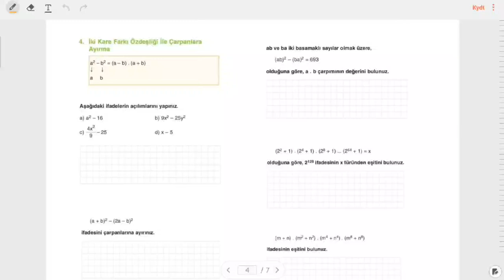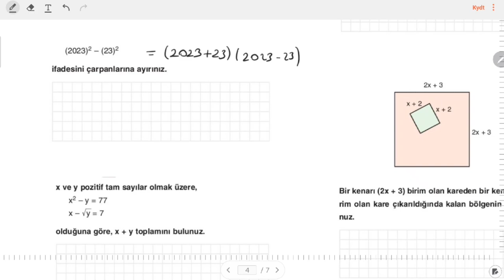AYT ( ÇARPANLARA AYIRMA )